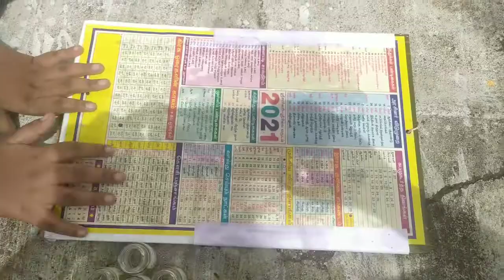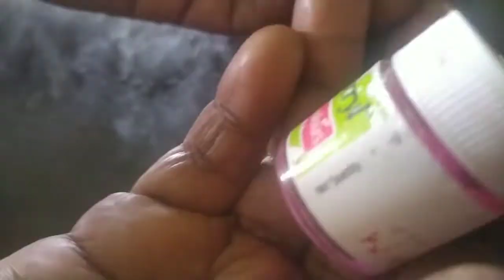#5 minutes Home made acrylic paint#old acrylic paint bottles change into new paint bottle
paint bottles
home made acrylic paint
#5 minutes craft
easy to wash old paint bottles
# old paint bottles resuse